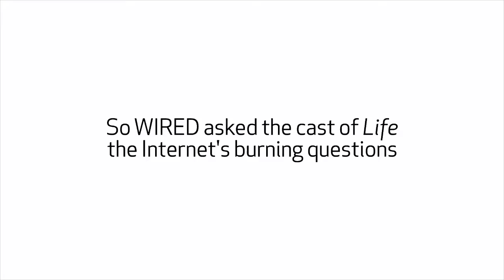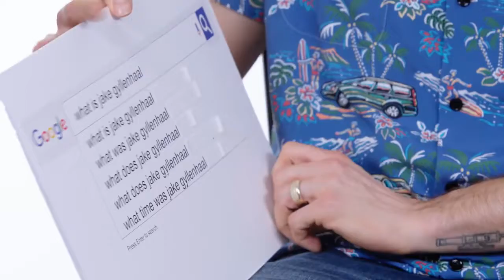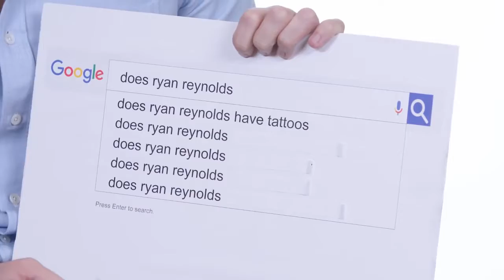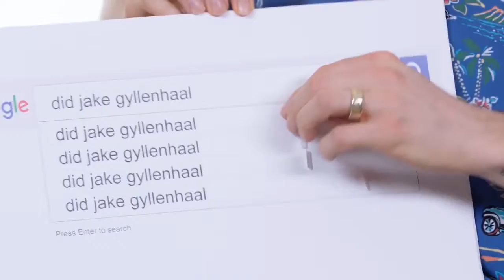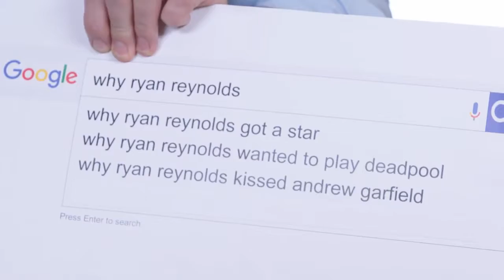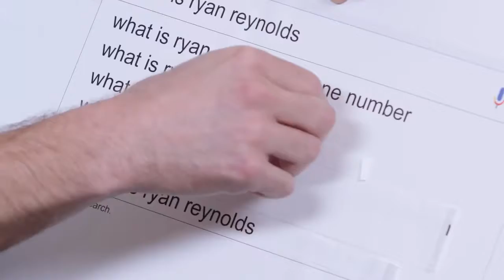Ответы на популярные вопросы. Райан Рейнольдс и Джейк Джилленхол.